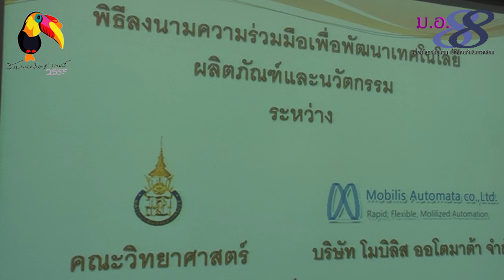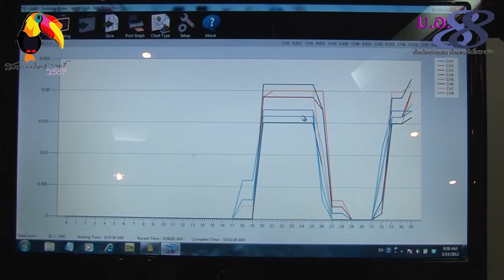MOUคณะวิทย์-บ.โมบิลิสออโตมาต้า-มอ.88